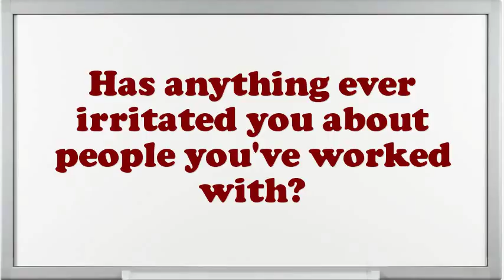Machine Overhauler interview questions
Interview Questions for Machine Overhauler.What strategic plan did you have as an Machine Overhauler?What would be your leading endowment as an Machine Overhauler job?What extreme challenges presently do you think an Machine Overhauler is facing?What steps do you follow to study a problem before making a decision?What was the most complex assignment you have had?